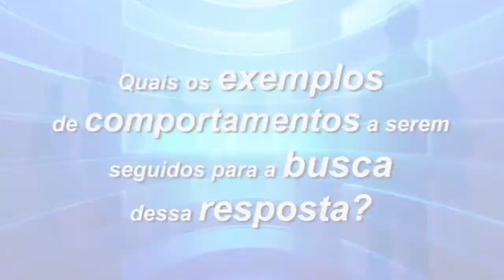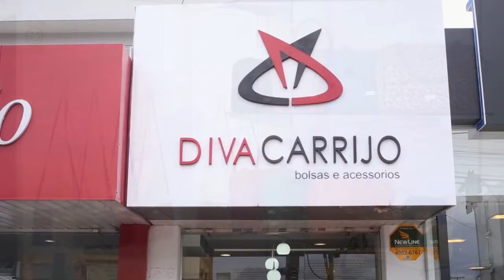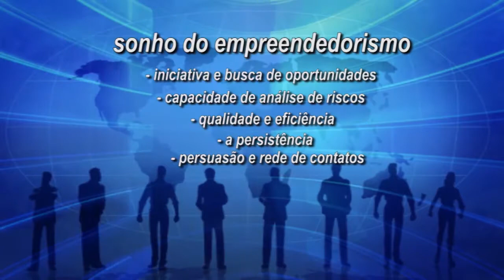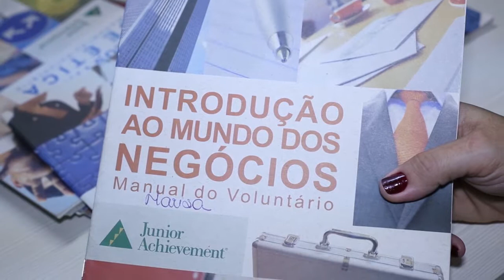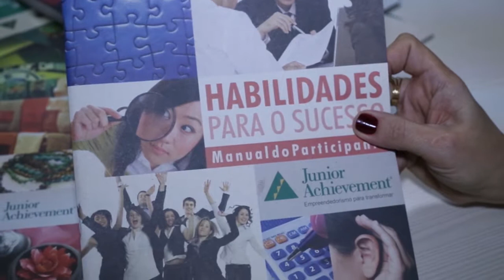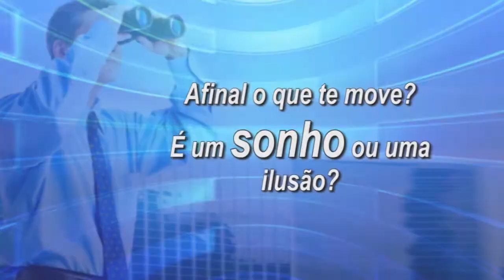Caçador de Mim 01 02 15